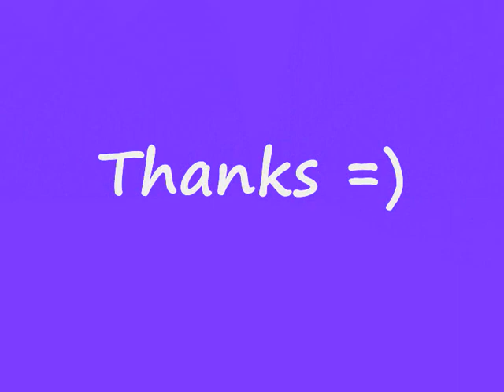Diddy - Dirty Money -Ass on the floor